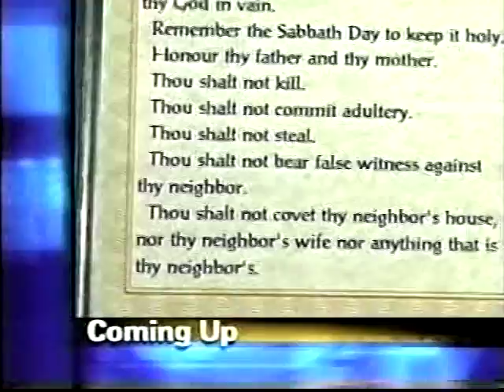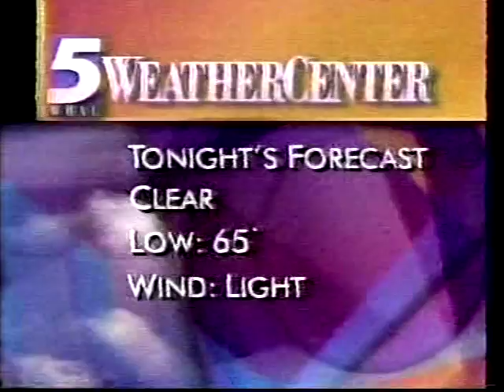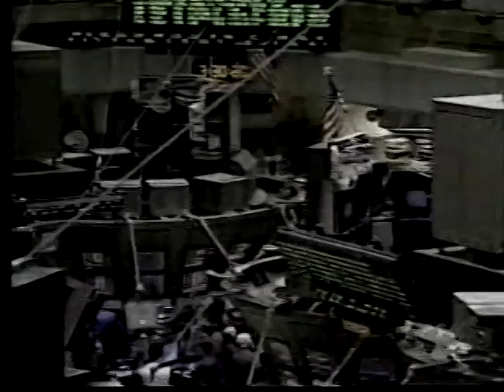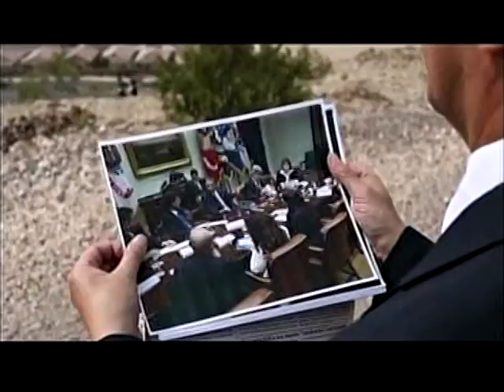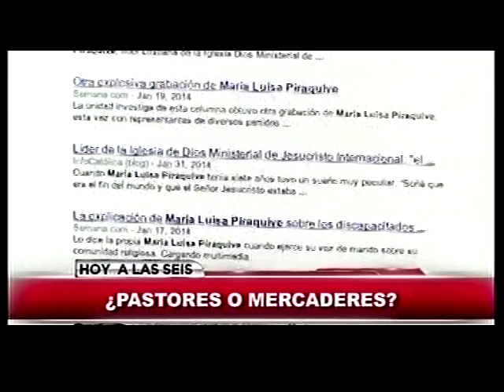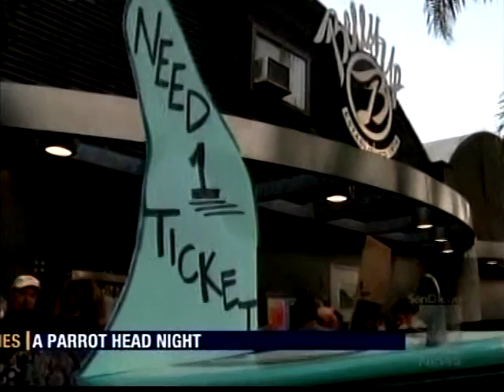Various TV Newscast Opens, Promos, and Station IDs, Part 124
Circa 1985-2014. Special thanks to JH and RD.

Video and audio quality varies due to original tape conditions.